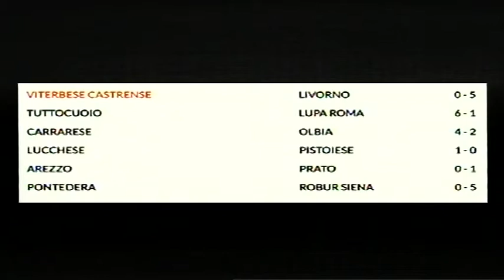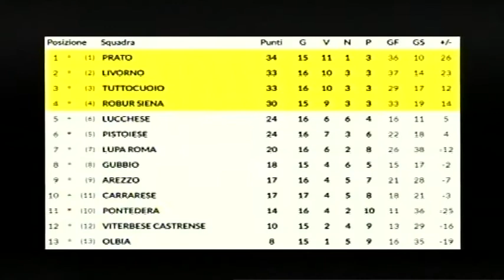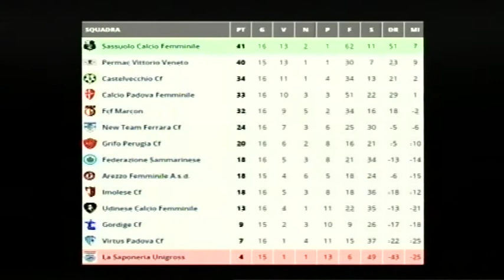Calcio, Mondo Amaranto: puntata 21 (15-02-207)